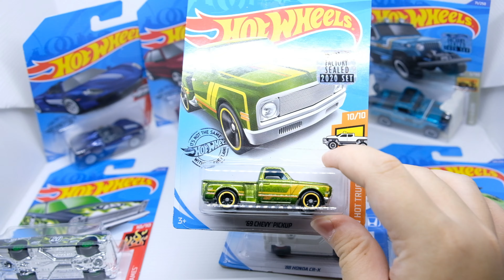REVIEW SEMUA HOT WHEELS SUPER TREASURE HUNT KOLEKSIAN, PENSIUN KOLEKSI TH$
Halo guys, di video kali ini, gua mau review semua koleksian Hot Wheels Super Treasure Hunt gua, yang sebenernya udah gua jual, karena rencananya gua mau ganti fokusan nih. Kira-kira ada berapa sih TH$ koleksi gua ? Nonton terus videonya guys.